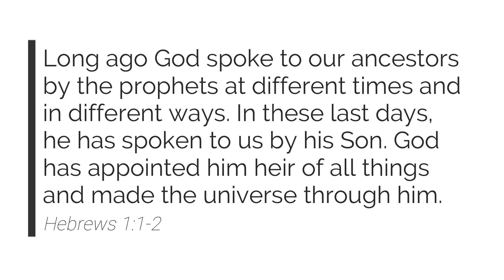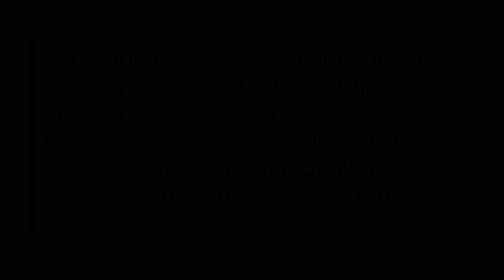Gathering in the Word | Tuesday, January 31, 2023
Happy Tuesday! This year we're going to cover a verse or section per week. This week's verse is:

Long ago God spoke to our ancestors by the prophets at different times and in different ways. In these last days, he has spoken to us by his Son. God has appointed him heir of all things and made the universe through him.
Hebrews 1:1-2